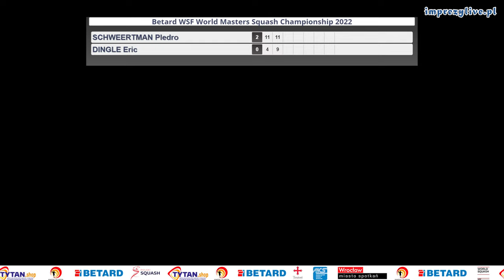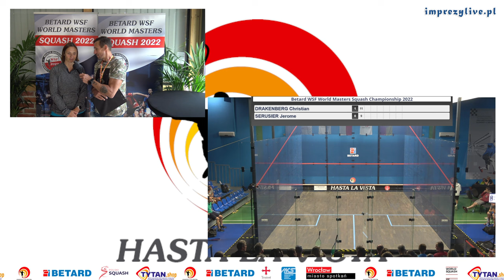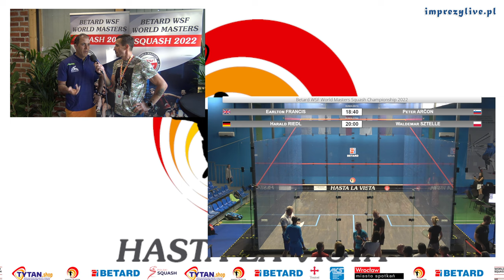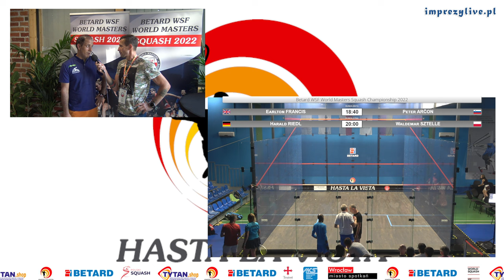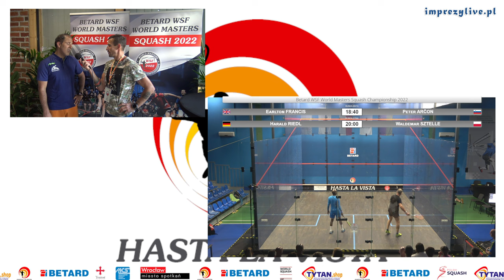WSF Masters Championships 2022 - Day 5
Watch all the action from the WSF Masters Championships live from Wroclaw, Poland!